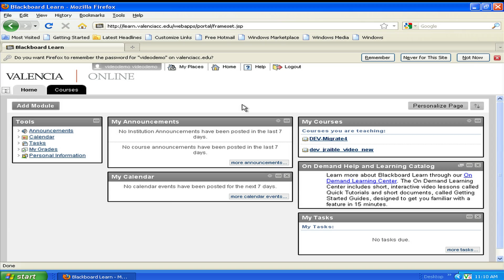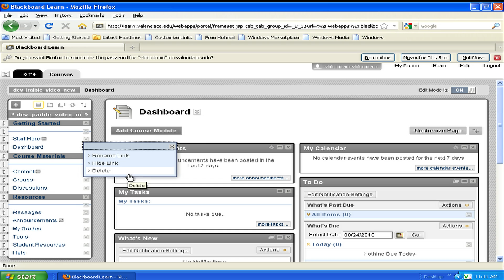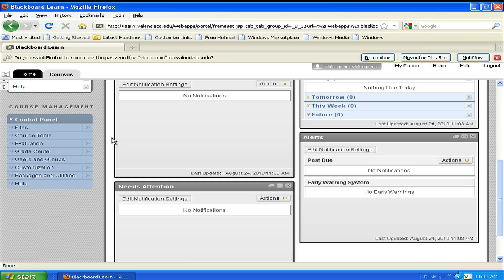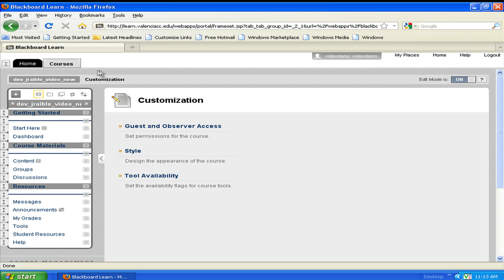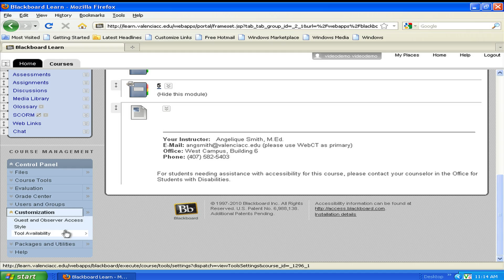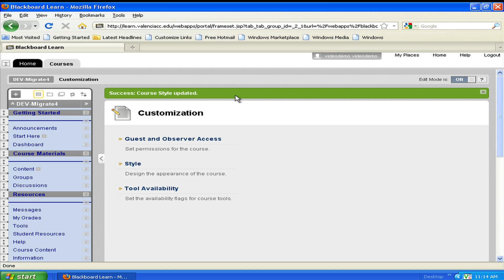Customizing Your Course Menu in Bb 9.1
This video discussion how to customize your course menu and entry page in Blackboard Learn 9.1